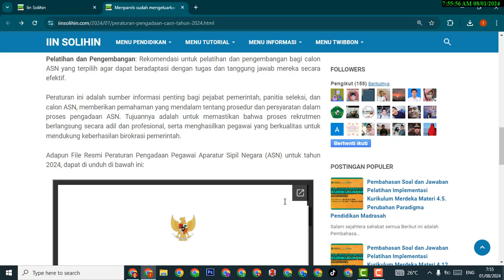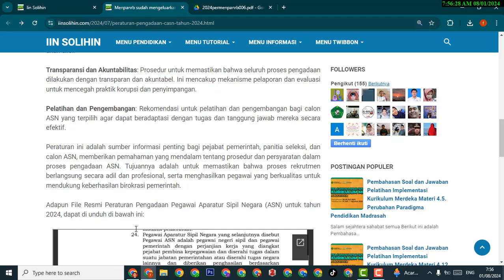Info CPNS 2024 : Pedoman Pengadan CPNS 2024 oleh MenpanRB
Video ini tentang Info CPNS 2024 : Pedoman Pengadan CPNS 2024 oleh MenpanRB